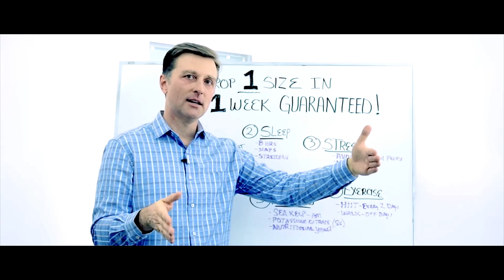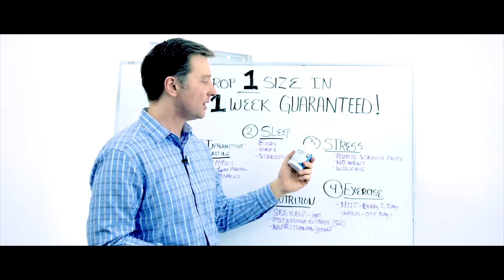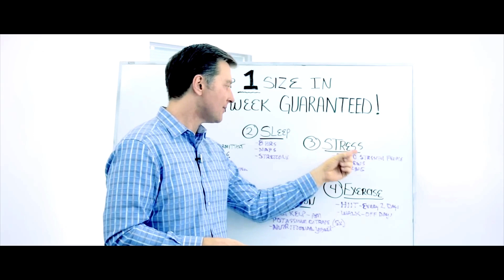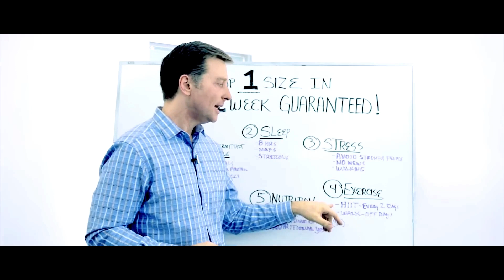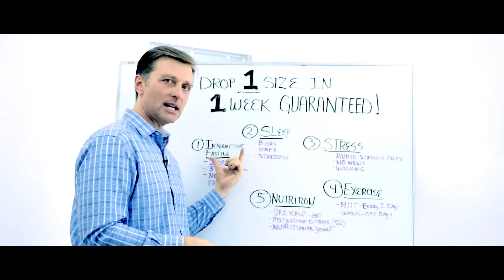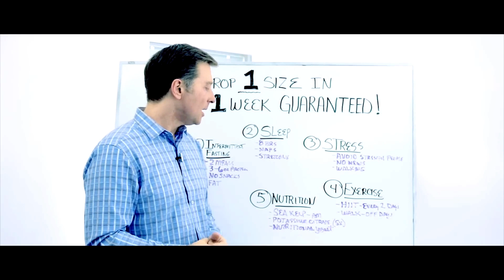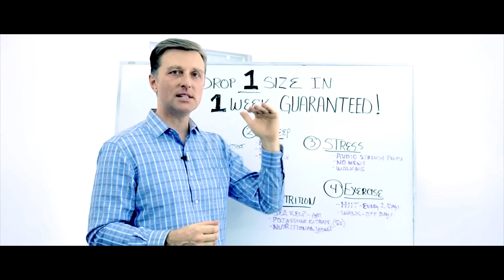Transform Your Body in 1 Week – Dr. Berg's Fast Weight Loss Techniques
Want to drop 1 size in 1 week? Follow this plan to lose weight fast.

🔴 // Dr. Berg Product LINKS // 🔴

★ Hydration Keto Electrolyte Powders
★ Electrolytes Powder Packets
★ Baja Gold Sea Salt Organic
★ Gallbladder Formula - Extra Strength
★ Vitamin D3 & K2 Supplement
★ Vitamin D3 & K2 with Zinc & MCT Oil Liquid Supplement
★ Trace Minerals Enhanced Complex
★ Nutritional Yeast Tablets
★ Premium Nutritional Yeast Flakes
★ Sea Kelp Enhanced Iodine
★ Cod Liver Oil
★ Adrenal Stress Advanced Formula
★ Adrenal Glandular
★ Raw Organic Wheatgrass Juice Powder
★ Wheatgrass Superfood Powder
★ (Veggie Solution) Organic Super Greens Powder
★ Organic Greens Superfood Cruciferous Blend
★ Advanced Digestive Formula
★ Vitamin C Complex Whole Food - Chewable
★ Magnesium Glycinate
★ Sleep Aid Regular Formula
★ Liver Cleanse Detox Support
★ Ashwagandha Root Powder & Black Pepper Extract
★ Turmeric Curcumin with Bioperine
★ Friendly Bacteria Probiotic Liquid
★ 60 Billion Probiotics
★ Bacti-Cleanse - 8in1 Immune Booster
★ Advanced Immune Support
★ Incredible Potassium Iodide
★ All in One Hair Vitamins
★ All In One Scalp & Hair Serum
★ Joint & Muscle Therapy Cream

In this video, I’m going to show you how you can drop one size in one week guaranteed. There are five things you need to focus on.

1. Intermittent fasting
This is a powerful technique that will help you lose weight extremely fast. Why? Every time you have a meal or a snack, you raise your insulin levels. When insulin levels are elevated, it’s impossible to lose weight.

Intermittent fasting does not mean eating fewer calories. It simply means that you are going to consume fewer meals. Having two meals a day is ideal for weight loss. This means no snacking in-between. You also want to stick to 3-6 oz per meal, consume lots of vegetables, and have healthy fats.

2. Sleep
Most fat burning occurs when you are in a deep sleep. You cannot lose weight when you’re only getting 5-6 hours of sleep. You need at least 8 hours of sleep. I do stretches and take vitamins before bed to improve my sleep.

3. Stress
Cortisol is a hormone that is released when you are stressed. Cortisol stops the fat-burning process. Additionally, cortisol will affect your sleep. Avoid high-stress situations, stop watching the news, and go on long walks daily.

4. Exercise
Exercise is obviously an important part of getting healthy and losing weight. High-intensity interval training (HIIT) is amazing for fast weight loss. You want to work out your entire body.

5. Nutrition
Certain nutrients can help boost weight loss. Sea kelp activates the thyroid, which speeds up your metabolism. Take sea kelp in the morning and avoid having it before bed. Potassium citrate is vital to replenishing your potassium levels. Potassium combats insulin, improves sleep, and relaxes muscles.

Nutritional yeast is packed full of B vitamin, which helps with stress, sleep, and other issues.

You should have 7-10 cups of vegetables every single day. This is really important for weight loss and health.